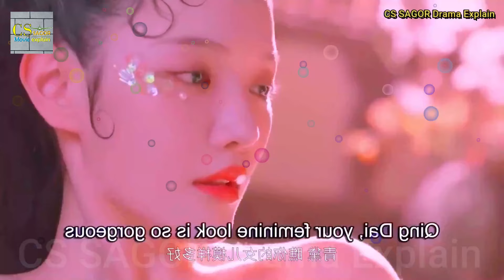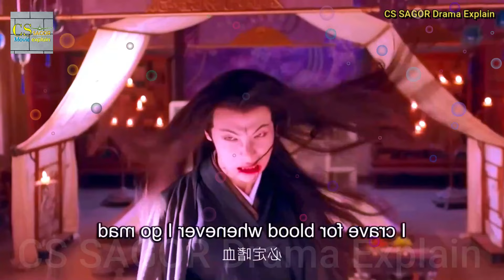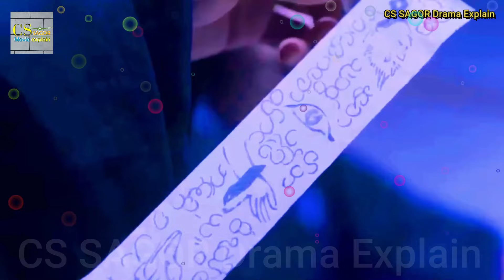কিউট একটি সাপ যখন একজন মানুষকে ভালোবেসে ফেলে | My beauty snake fairy wife all ep Explain In Bangla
My Beauty Snake Fairy Wife (2023) drama explained in Bangla
My Beauty Snake Fairy Wife (2023) Chinese romantic drama
My Beauty Snake Fairy Wife (2023)  love story in Bangla || CS SAGOR Movie Explain.
Explaining the ending of My Beauty Snake Fairy Wife (2023)
My Beauty Snake Fairy Wife (2023) drama Review in Bangla

Drama Credits-
Credits:- Images and footage source belongs to real owner.
Drama Name: My Beauty Snake Fairy Wife
Country: China
Aired: May 31, 2023 - Jun 17, 2023
Original Network: Tencent Video
Duration: 10 min.
Content Rating: Not Yet Rated

This video is entirely my own. I have given the voice myself. And I am using just the picture of movie and some clips of 5-6 seconds.

Keyword..

Music Credit_____
Real owner - Juan Sánchez